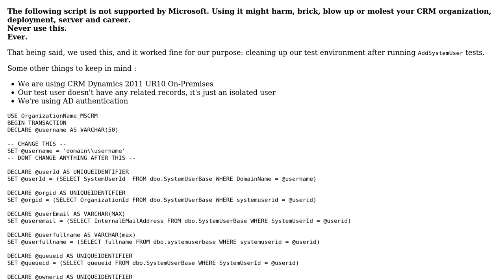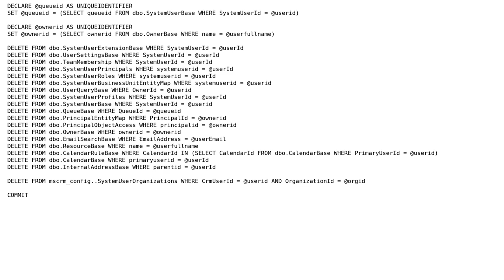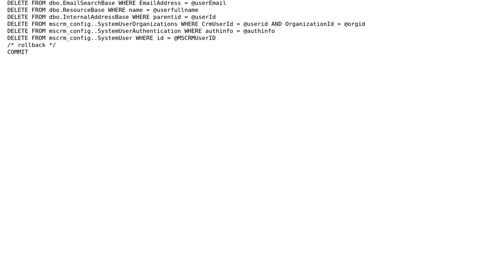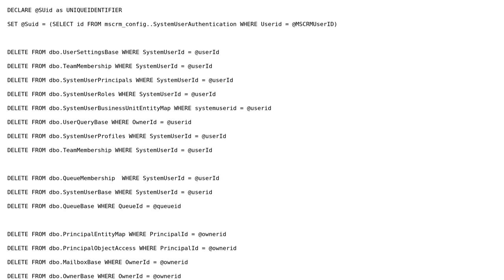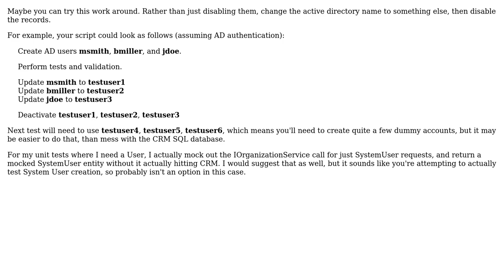Deleting users in CRM Dynamics 2011 (6 Solutions!!)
Deleting users in CRM Dynamics 2011

With thanks & praise to God, and with thanks to the many people who have made this project possible! | Content (except music & images) licensed under CC BY-SA | Music | Images & others | With thanks to user Red Knight 11 user Joris Van Regemortel user James Wood user Guillermo Estevez user Daryl user Boris Callens and the Stack Exchange Network Trademarks are property of their respective owners. You are responsible for your own actions.